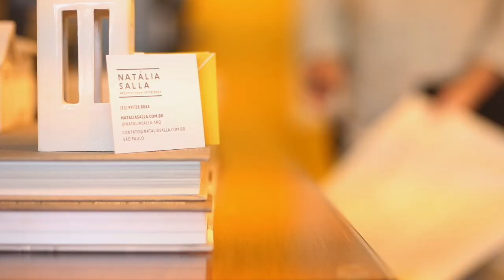GRANITO, QUARTZO OU MÁRMORE? QUAL PEDRA ESCOLHER ? QUANTO CUSTA?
Quem nunca se fez essa pergunta sobre qual pedra escolher para o seu projeto/reforma?
As dúvidas entre qual mancha mais ou menos, a diferença de preços e o melhor custo benefício são constantes entre os nossos clientes!
Nesse vídeo rápido, apresentei para vocês os três pilares fundamentais que devem ser analisados na hora de fazer a sua escolha!

Gostam de vídeos nesse tema? Vamos falar mais sobre escolha de pedras? 😍

Bjs!

Edição @biasalla